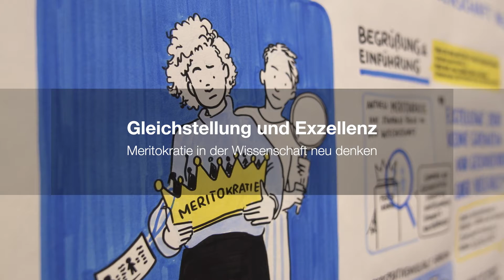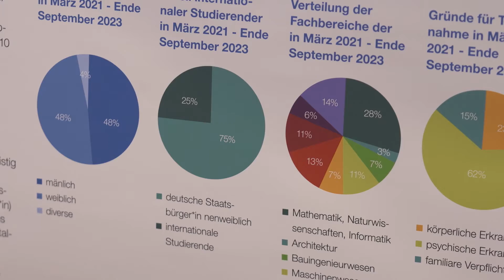Gleichstellung und Exzellenz - Meritokratie in der Wissenschaft neu denken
In der utopischen Gesellschaft, die der britische Soziologe Michael Young bereits 1958 beschrieb, ist Leistungsbewertung nach der Formel „merit = IQ plus effort“ eine wesentliche Grundlage für die Verteilung von Gütern. Auch heute spielt Meritokratie in der Einschätzung wissenschaftlicher Exzellenz eine wesentliche Rolle. Forschungsuntersuchungen weisen jedoch darauf hin, dass (geschlechter-)stereotype Zuschreibungen die Bewertung wissenschaftlicher Leistung beeinflussen und eine ungerechte Bewertung äquivalenter Ergebnisse begünstigen.

Im Film „Gleichstellung und Exzellenz – Meritokratie in der Wissenschaft neu denken“ sprechen Entscheidungsträger*innen und Expert*innen der RWTH Aachen University über den Anspruch an Exzellenz in Forschung, Studium und Lehre und die Bedeutung von Chancengerechtigkeit und Perspektivenvielfalt für die Zukunfts- und Wettbewerbsfähigkeit der Hochschule.

English: Equality and Excellence - Rethinking Meritocracy in Science

In the utopian society described by the British sociologist Michael Young as early as 1958, performance evaluation according to the formula "merit = IQ plus effort" forms the basis for the distribution of goods. Even today, meritocracy plays a key role in the assessment of academic excellence. However, research studies indicate that (gender) stereotypical attributions influence the evaluation of academic performance and promote an unfair evaluation of equivalent results.

In the film "Equality and Excellence - Rethinking Meritocracy in Science", decision-makers and experts from RWTH Aachen University talk about the demand for excellence in research, studies and teaching and the importance of equal opportunities and diversity of perspectives for the future viability and competitiveness of the university.